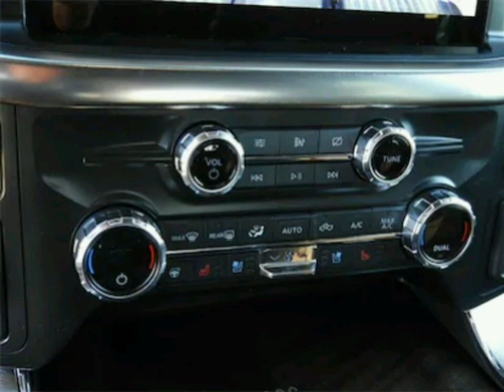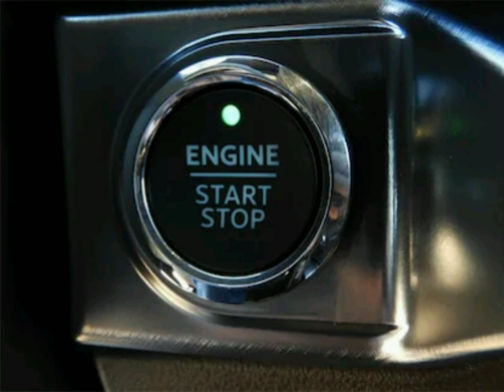2021 Ford F-150 Kodiak Brown King Ranch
They are not the best but they are the best pictures I have so far. I will post a better video when possible.